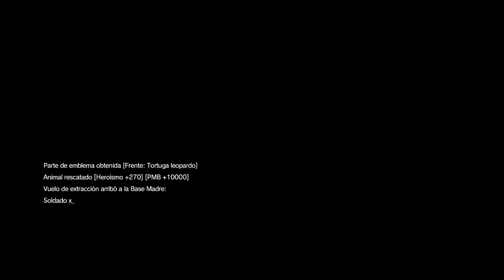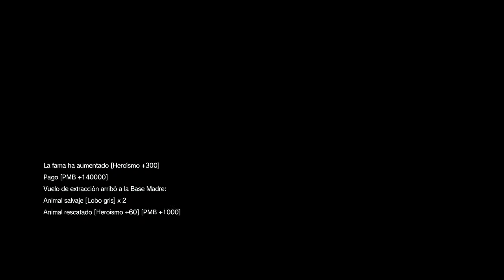Metal Gear Solid: The Phantom Pain, Capitulo 35 parte 1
Hola, ¿Cómo están?, Yo soy su amigo GroupDarklight y bueno iniciaremos el gameplay de The Metal Gear Solid: The Phantom Pain el cual es un videojuego amplio con un gran mundo por explorar, espero que sea de su agrado.